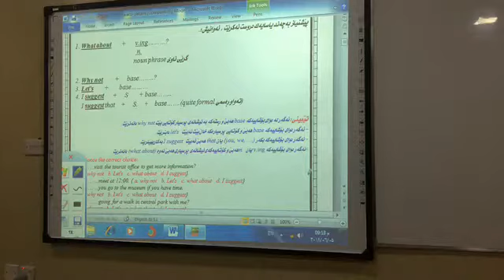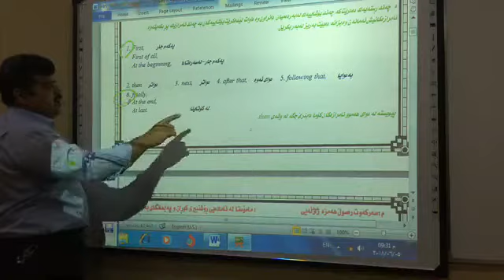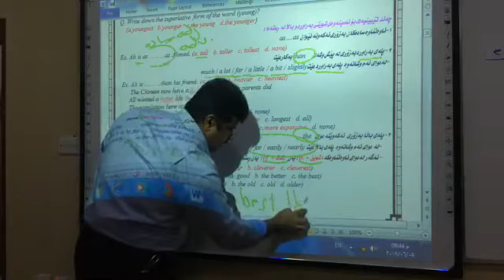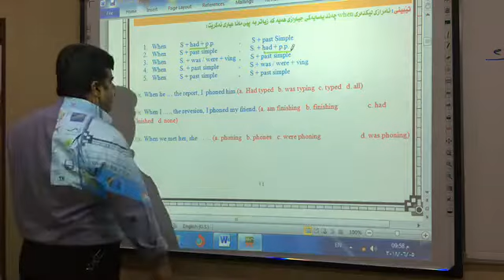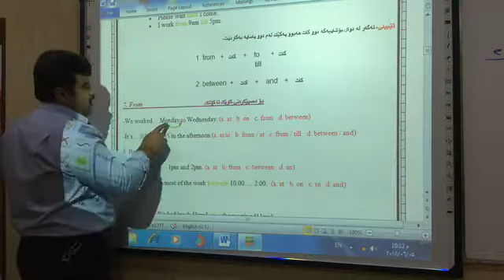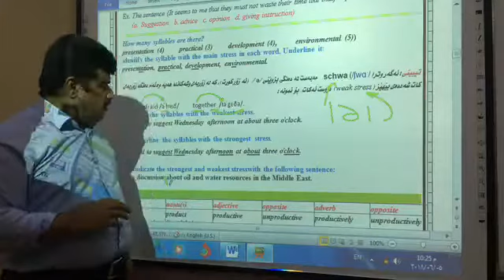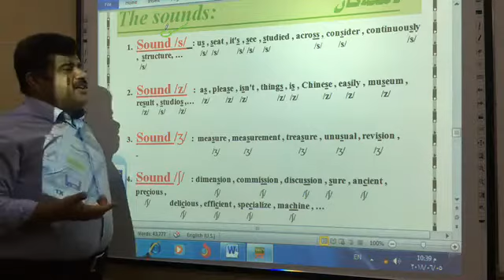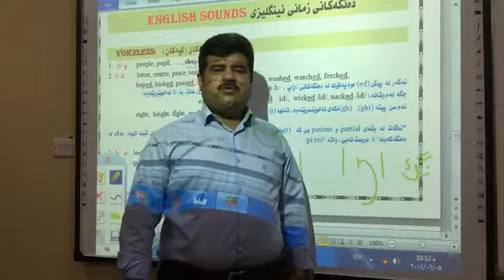مامۆستا سەرکەوت ژاژڵەیی ئینگلیزی پۆلی 12 یونتی 1و2و3ودەنگەکان پوختەی بابەتەکانی